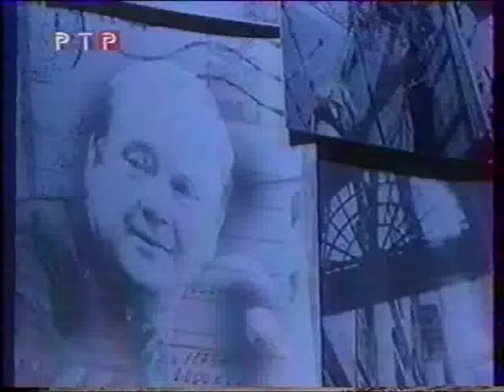Песни Нашего Века - А всё кончается.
Концерт в ГКЗ "Россия", кажется 1999 год.